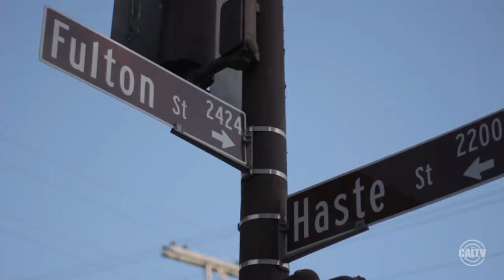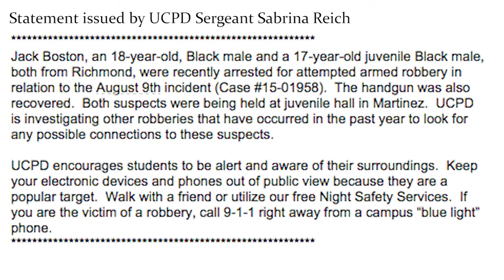Armed Robberies on the Berkeley Campus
CalTV News interviewed two UC Berkeley students about their personal experience as victims of an armed robbery. This is one incident in a string of recent occurrences.

CalTV news reached out to UCPD Sergeant Sabrina Reich for a comment.

In her statement, she said two suspects have been recently arrested along with a handgun. They are being held at juvenile hall in Martinez.

They are currently still investigating other robberies that have occurred within this past year

The UCPD encourages students to keep electronic devices out of public view and if possible to walk with a friend. Make sure to have the UCPD, Bearwalk, and Door-to-Door Service numbers in your phone

Credits:
Producer: Allie Green and Kanako Imaizumi
Cinematographer: Dartanyan Tzanetopoulos
Editor: Kanako Imaizumi